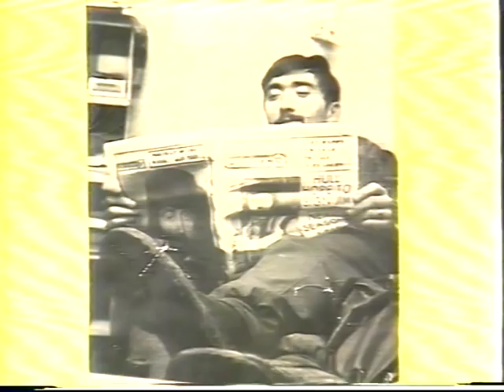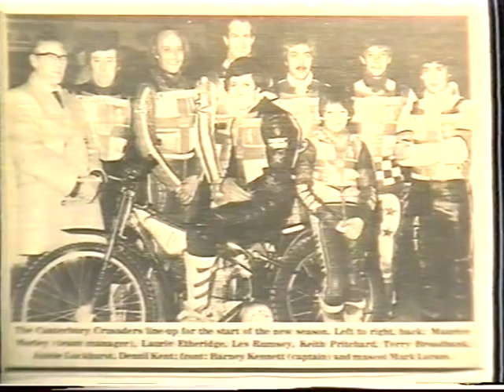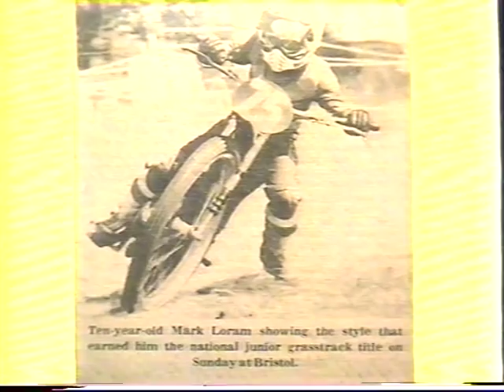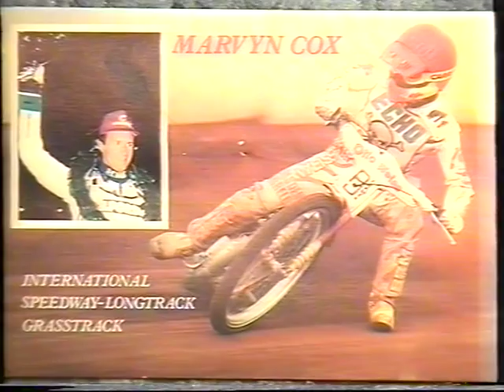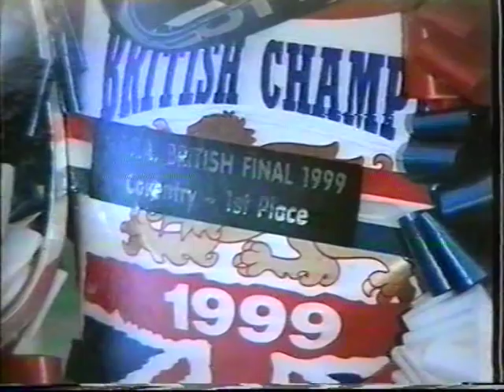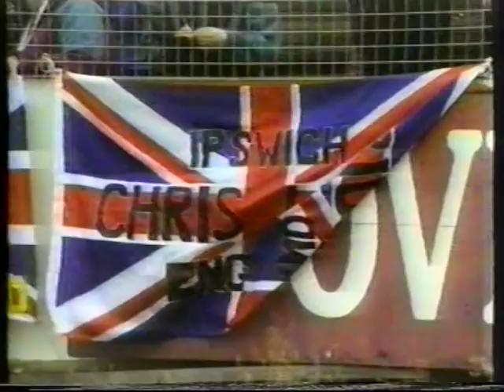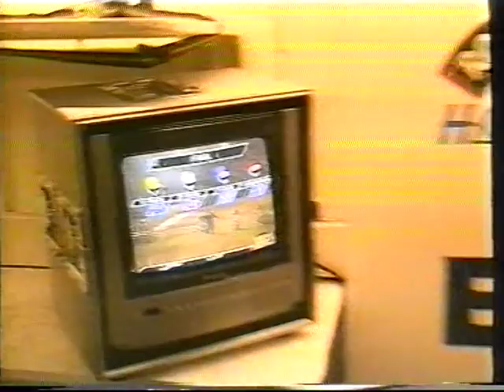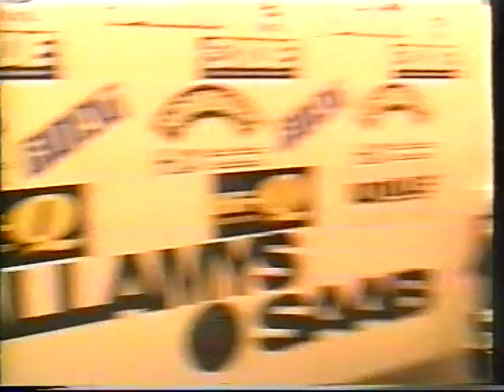Mark Loram - Loramski The Legend 1/2 Speedway World Champion 2000